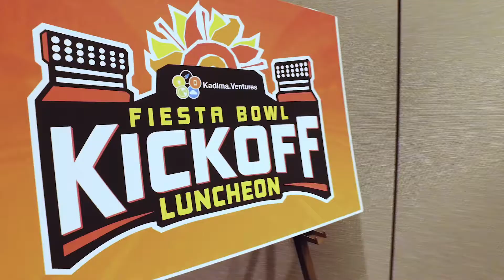2018 Fiesta Bowl Kickoff Luncheon